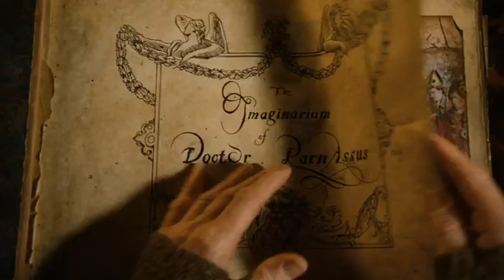The Imaginarium of Doctor Parnassus (2009) Trailer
Director: Terry Gilliam
Christopher Plummer, Tom Waits, Lily Cole, Heath Ledger